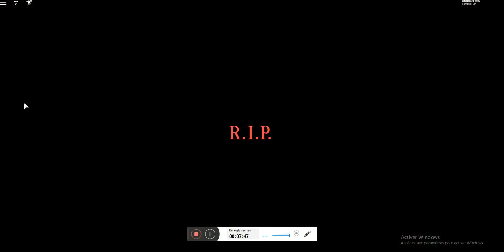FRIDAY THE 13th SUR ROBLOX ! Fuis Le Tueur !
Friday the 13th sur roblox !

La map roblox : Fuis Le Tueur